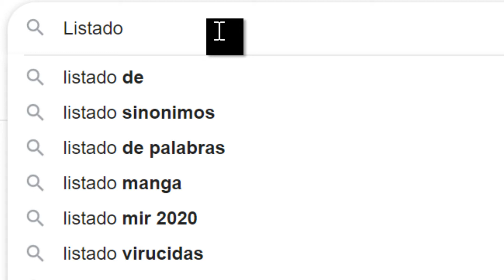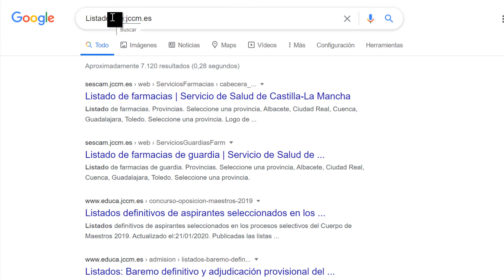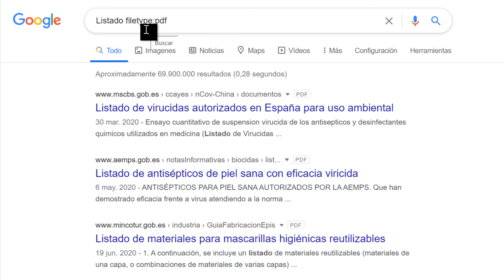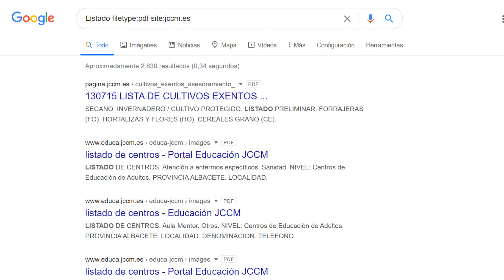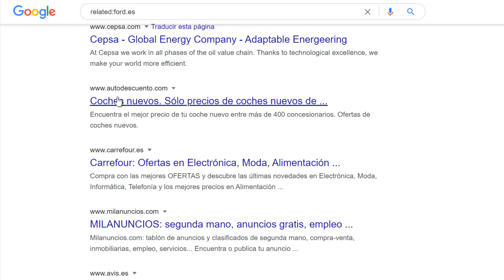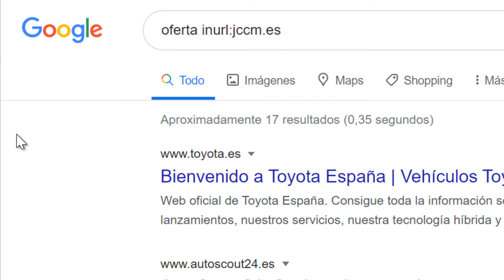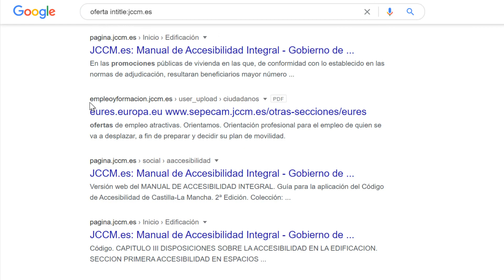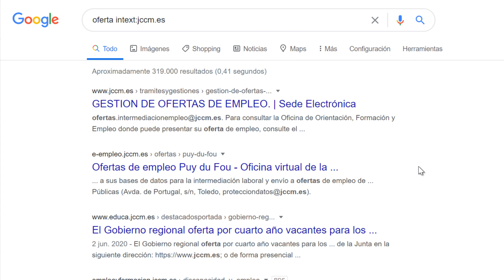💪 8 Trucos para realizar busquedas avanzadas en Google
En este tutorial veremos las opciones de búsquedas avanzadas en el buscador Google. Te recomiendo ver en primer lugar el vídeo
👉 6 Tips que debes conocer del buscador Google